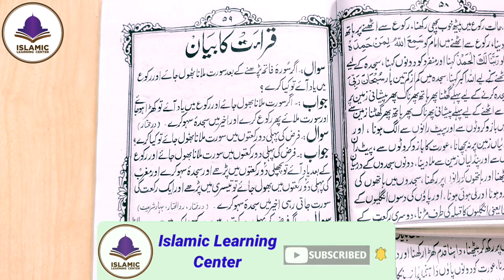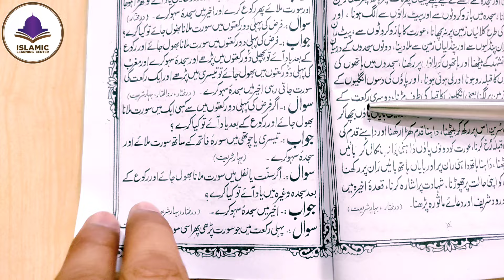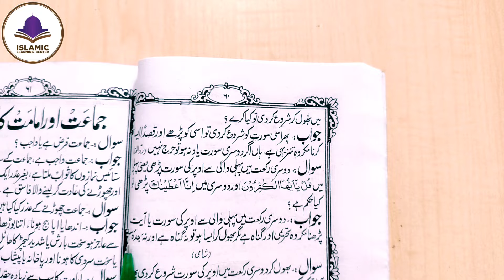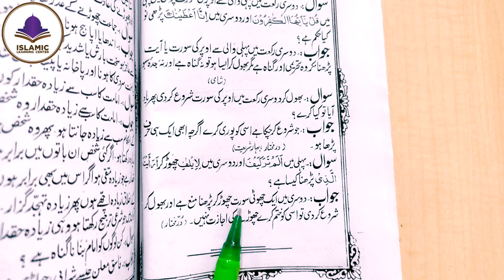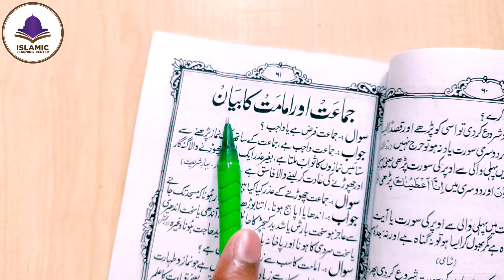Namaz ke Masail | Qirat ka bayan | Namaz me surah bhul jaya to? | Anwar e shariat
Assalamo Alaikum dosto is video me Anwar e shariat ke part qirat ka bayan padha gaya jis men aap jan sakte hain Namaz Me agar surah milana bhool jaye to kiya?

Jazakallaho khaira